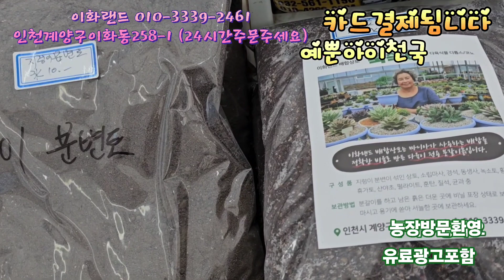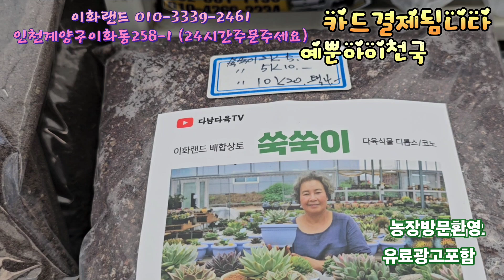예뿐화분천국/에오니움 화분/민공방분/도앤도. 이화랜드010-3339-2461 나는농부다282회출연